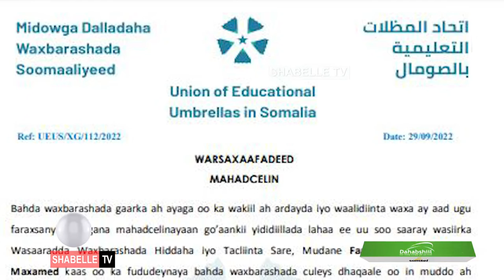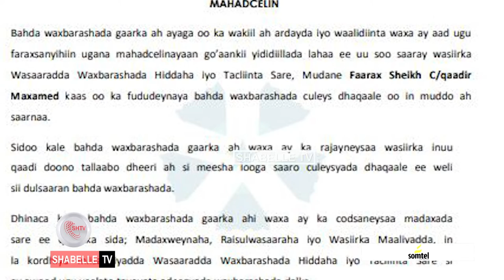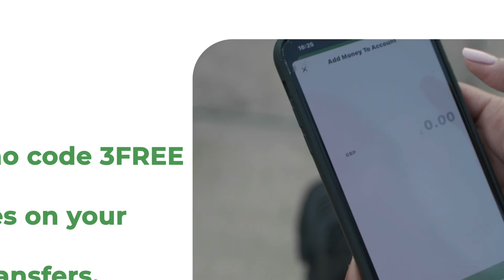Midowga Dalladaha Waxbarashada oo war ka soo saaray go'aankii uu wasiir Faarax Sheekh C/qaadir